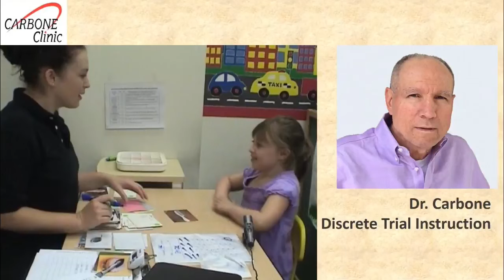Discrete Trial Instruction | ABA | Dr. Vincent Carbone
Subtitles (captions) available - click on the caption icon.

Discrete trial instruction is a useful method for teaching important skills to children with autism. Many children with autism do not acquire important language and cognitive skills from everyday life experiences in the same way that typical children do.

Discrete trial instruction methodology is designed to compensate for this difficulty in children with autism. Within discrete trial instruction sessions, a teacher will sit at a desk or table across from a child and present instructional demands to teach new skills. The teacher will provide prompts to support the child’s correct responses and will provide social reinforcement for correct responding. If a child errors then an error correction procedure will be implemented to provide immediate feedback and guidance to the correct response.

During discrete trial instruction children with autism frequently exhibit high rates of problem behavior in the form of escape and avoidance of the tasks being presented. Unfortunately, many children with autism have been accidentally taught this behavior - the instructional methods have been unwittingly arranged so that these behaviors are encouraged. To overcome problem behavior we have developed teaching methods that instead encourage children to cooperate during discrete trial instruction sessions.

These teaching methods have been detailed in research papers that we have authored in scientific journals. In 2010 Dr. Carbone and his colleagues published a review paper that provided an analysis of problem behavior during discrete trial instruction and the instructional methods that have been demonstrated to overcome this challenge. This research paper can be accessed at this link:

Provided below is a partial list of the instructional methods that are effective in teaching cooperation to children with autism during discrete trial instruction:

• Pace of instruction: There is a fast pace of instruction, which contrary to stressing the child, reduces problem behavior. This is demonstrated in a research paper by Carole A. Roxburgh and Vincent Carbone published in 2012 titled “The Effect of Varying Teacher Presentation Rates on Responding During Discrete Trial Training for Two Children With Autism”. This research paper can be accessed at this link:

• Interspersal training: the combination of already mastered skills (easy together with new target skills (hard). This methodology reduces problem behavior.

• Mixing and varying: the combination of different kind of skills (motor imitation, listener response, labeling, etc). This variation also leads to less problem behavior.

• Errorless teaching: The instructor prompts the child when teaching new skills, ensuring correct responses. Reducing child errors makes problem behavior less frequent.

The Carbone Clinic in Dubai treats children with autism. Our treatment follows the methodology developed by Dr. Vincent Carbone in his New York clinic based upon B.F. Skinner's Applied Behavior Analysis (ABA). Treatment is supervised by certified senior staff to provide superior ABA services.